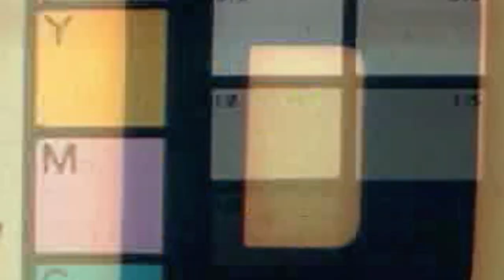TOUR del Estadio de @AustinFC!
Conejo y Chilanga visitan la nueva casa de todo Austin, el estadio de NUESTRO EQUIPO: Austin FC!